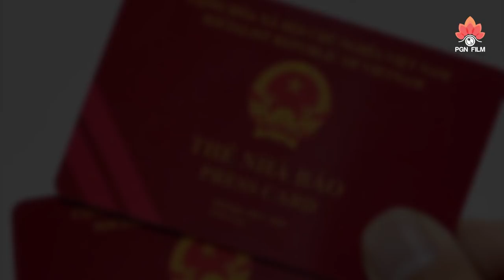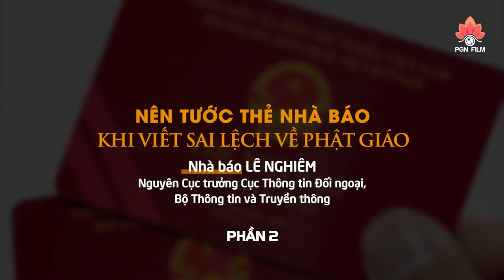NÊN TƯỚC THẺ NHÀ BÁO với cách viết SAI LỆCH về Phật Giáo - Nhà báo Lê Nghiêm (phần 2)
►  Chuyên đề   I   KỸ NĂNG XỬ LÝ THÔNG TIN TRUYỀN THÔNG (phần 2)
►  Chia sẻ   I   Nhà báo LÊ NGHIÊM
►  Quay phim   I    Phương Gia Ngọc  -  Thái Tài